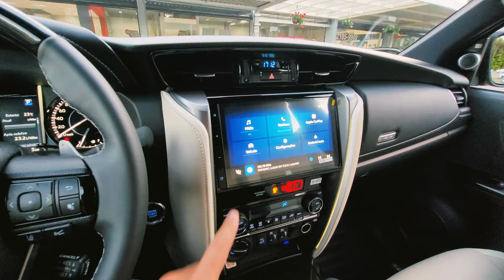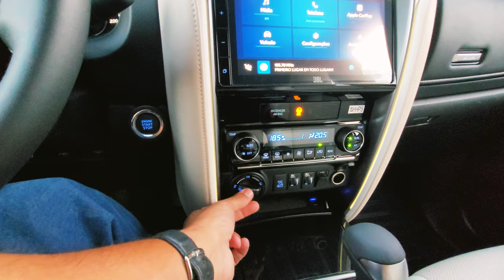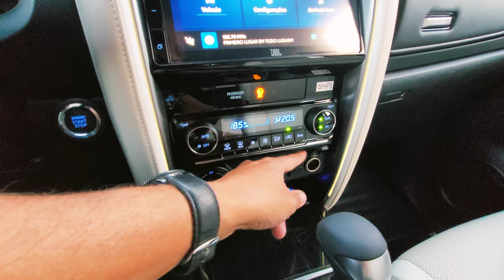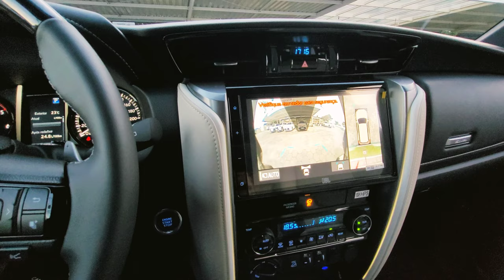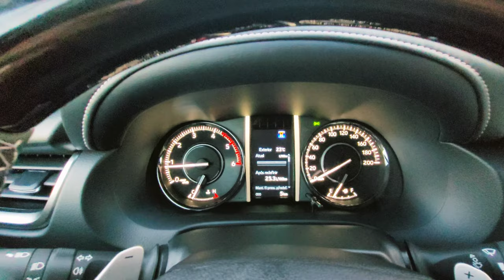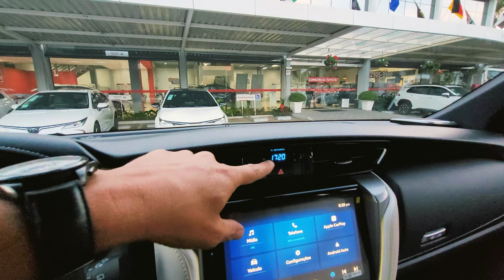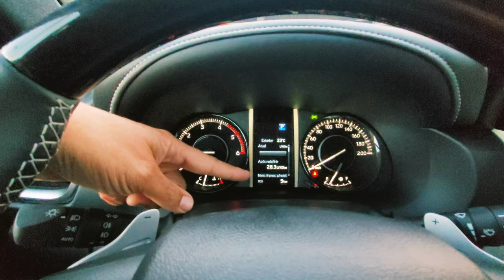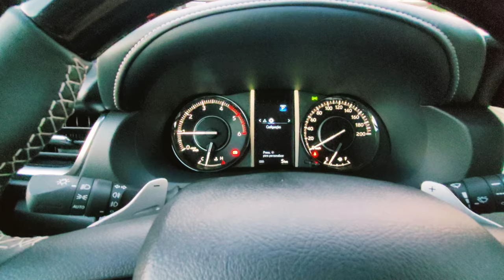TOYOTA SW4 DIAMOND 2024 TURBO DIESEL 4X4 0KM COM NOVA MULTIMÍDIA DETALHES DO INTERIOR E EXTERIOR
Conheça os detalhes do TOYOTA SW4 Diamond 2024 no Interior e Visual Externo 0KM. A versão topo de linha do SUV conta com motor 2.8 Turbo Diesel 4x4 Automático com 204 CV e torque de 50.9 KGFM. O interior da SW4 Diamond 2024, está equipada com central multimídia Toyota Play com conectividade para Android Auto e Apple CarPlay e Sistema de Áudio com autofalantes e subwoofer JBL. A Nova SW4 2024 é um SUV de grande porte com 5 estrelas no LATIN NCAP e conta com pacote de segurança Toyota Safety Sense (TSS), com 7 Air Bags.

Bem vindos ao Canal da Concessionária Toyota para o Norte do estado de Santa Catarina.
Acompanhem os vídeos com as novidades da Concessionária Toyoville com Ofertas e Promoções de Veículos 0KM e Seminovos, além do Serviço Toyota com assistência técnica especializada, peças genuínas e revisões periódicas.
A Toyoville com Sede a 37 anos na cidade de Joinville e filiais nas cidades de Jaraguá do Sul e São Bento do Sul, disponibiliza os veículos das marca Toyota.

Toyota é na Toyoville, a sua melhor escolha!

Entre em Contato com a nossa equipe de vendas:
Concessionária Toyoville com Sede na Rua XV de Novembro N°4262 CEP 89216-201 - Bairro Glória - Joinville - SC.